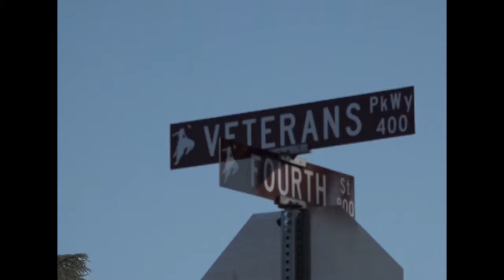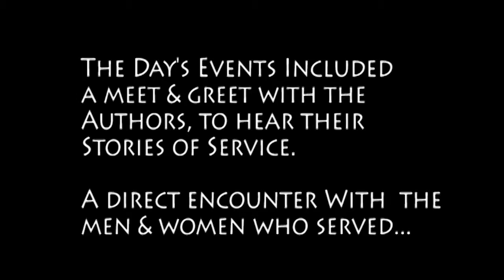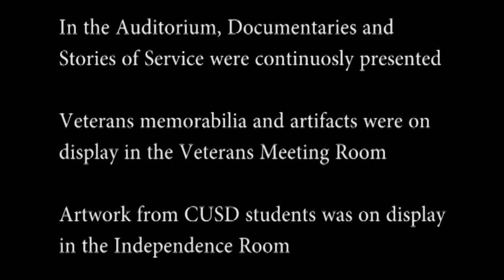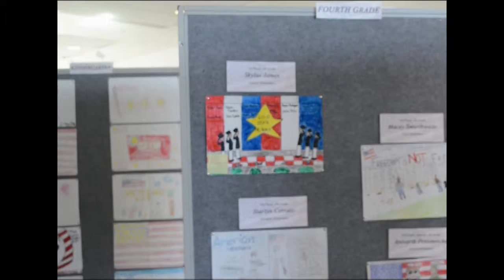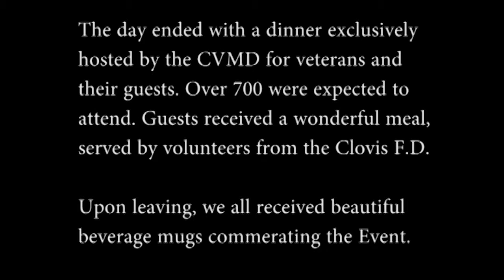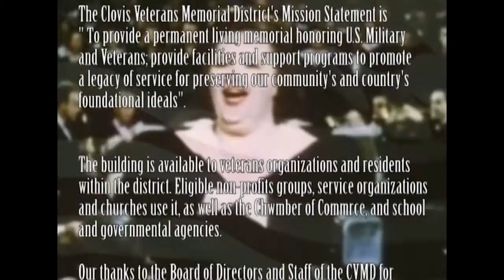Valley Veterans Forum #15: Veterans Day at CVMD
Veteran's Day coverage of the day-long events held at theClovis Veterans Memorial District (CVMD) in recognition of the Dedication of Veterans Parkway.  A book signing event, patriotic concert, veterans memorabilia exhibits, CUSD student art exhibit and exclusive dinner reception of veterans and their guests.